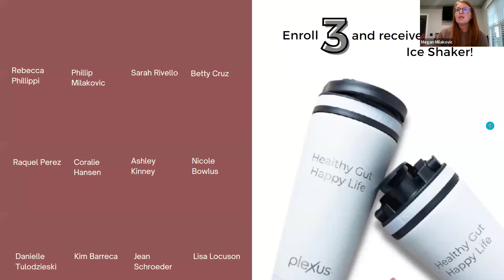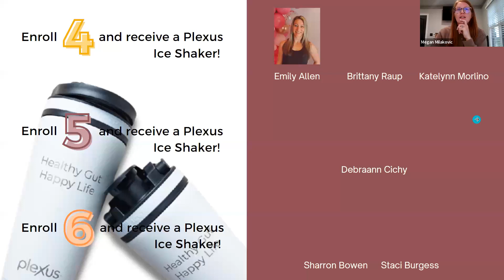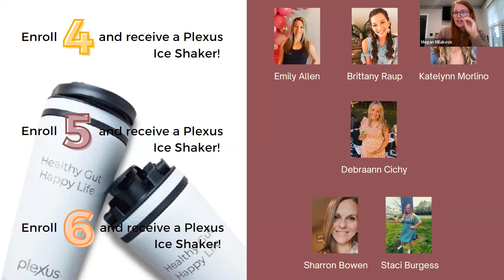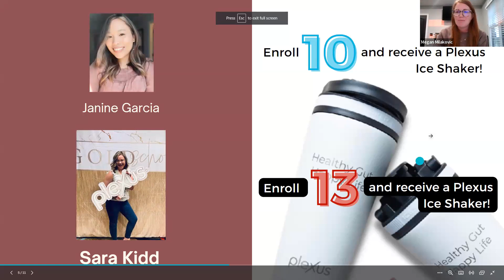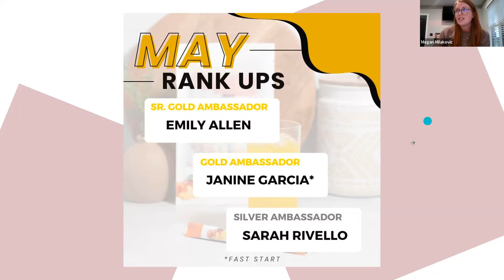Celebration Zoom 6/22/23